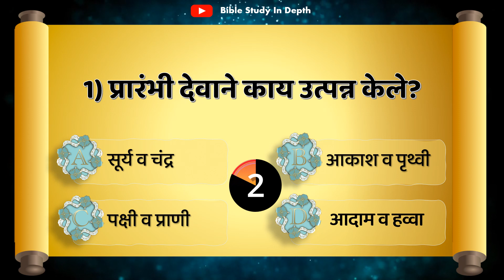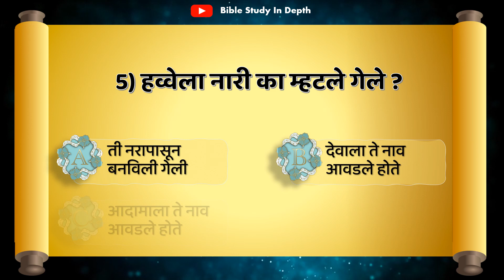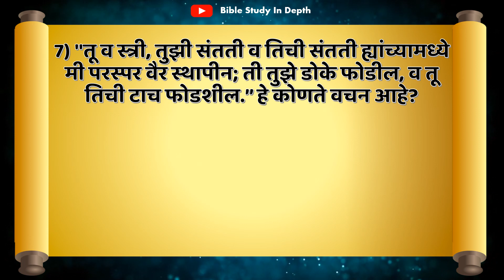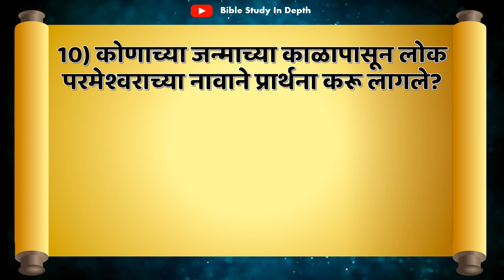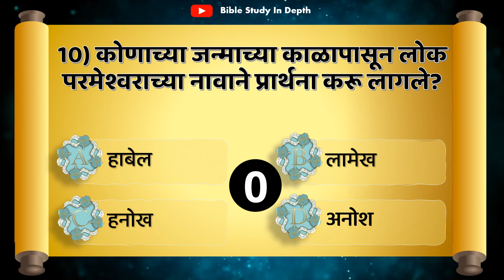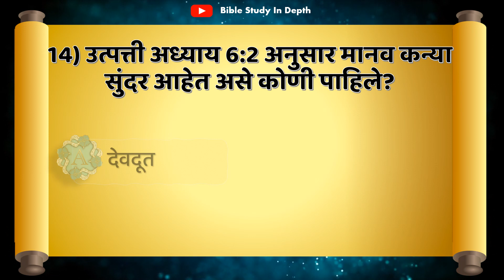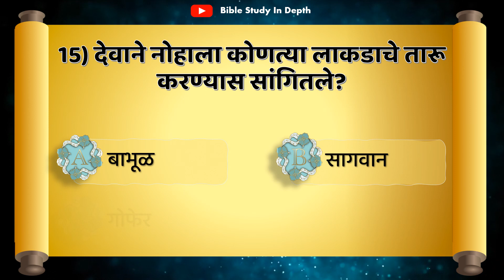उत्पत्ती प्रश्नमंजुषा _ 15 प्रश्न _भाग # 1 I Bible Quiz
This Bible Quiz will help you to know more about the Bible and God Himself.